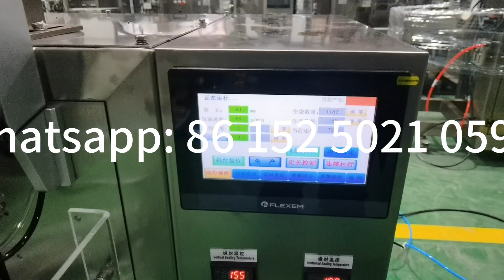0.5g,1g small salt bag packing machine silica gel desiccant packing machine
This product has been excellent engineers carefully study design, the use of microcomputer control of optical technology, high accuracy, fast, good quality, solve the traditional tea packaging tedious process. An automatic dosers several labor equivalent amount of tea production and tea shop is a good helper.

Suitable for tea, food, food, seeds, fruit, grain shape chemicals and pharmaceuticals, micro and small components such as general non-sticky solid materials.

Hope we can cooperate with you in near future. Thanks

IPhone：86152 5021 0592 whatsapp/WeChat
ADD: No. 38 Hengtang Road, Huaqiao Town, Kunshan City, Jiangsu Province